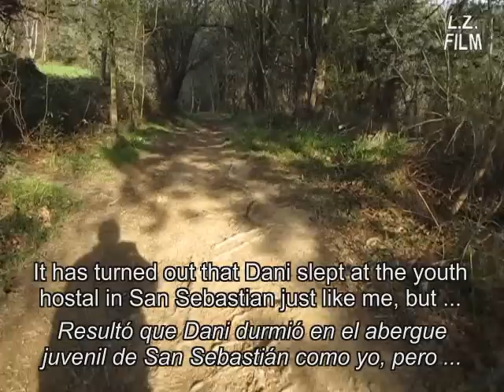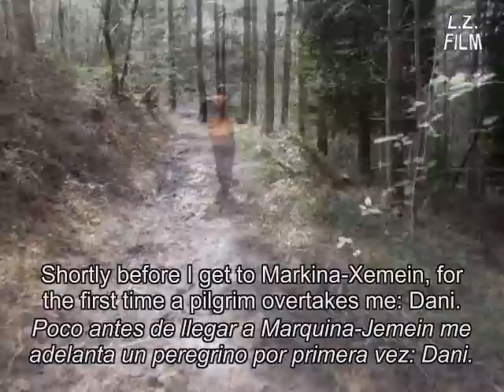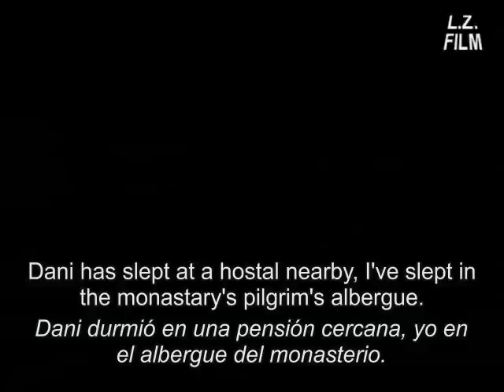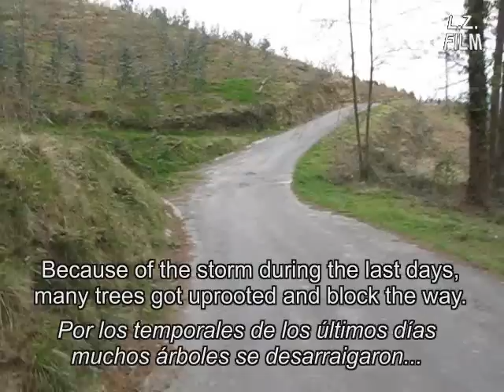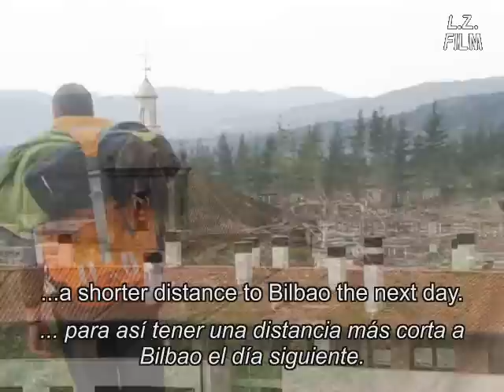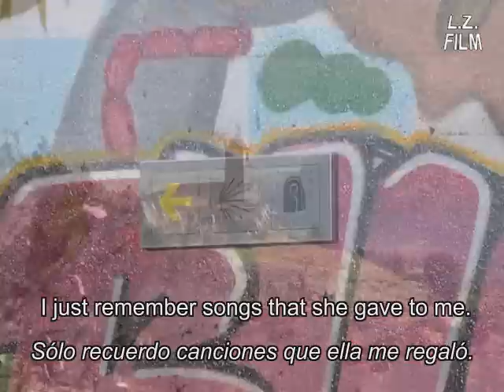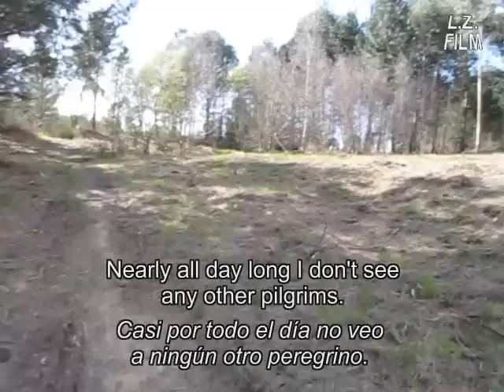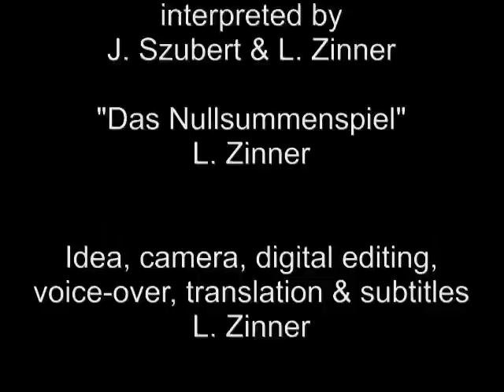Camino del Norte (2010), 2.02: Deba - Guernica - Bilbao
The Camino Video Diaries II-02

Second Season of the Camino Video Diaries, Part Two: From Deba to Bilbao
(Camino de la Costa / Camino del Norte)

At last I have met other pilgrims. But because of storms there are many uprooted trees on the way, and other obstacles have to be overcome, too. Unforgettable: the night at the pilgrim's albergue in the Cistercian monastery Cenarruza. In the Santiago cathedral in Bilbao.

Original version with English subtitles

Segunda temporada de los videodiarios del camino, segunda parte: de Deba a Bilbao.

Finalmente he encontrado a otros peregrinos. Por los temporales hay muchos árboles arraigados, y también hay que salvar otros obstáculos. Inolvidable: la noche en el albergue de peregrinos en el monasterio cisterciense de Cenarruza. En la catedral de Santiago en Bilbao.

Versión original con subtítulos en castellano.

Zweite Staffel der Caminovideotagebücher, zweiter Teil: von Deba nach Bilbao.

Ich habe endlich andere Pilger getroffen. Durch den Sturm der vorausgegangenen Tage gibt es viele umgestürzte Bäume, die den Weg versperren, und auch andere Hindernisse gilt es zu überwinden. Unvergesslich die Nacht im Zisterzienserkloster Cenarruza. In der Santiago-Kathedrale von Bilbao.

Originalversion mit Untertiteln

und anderen